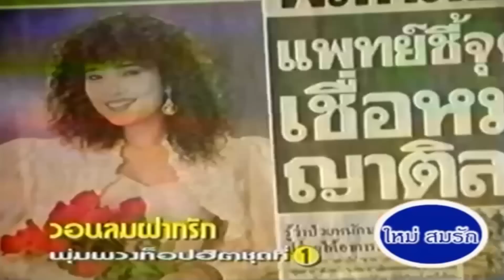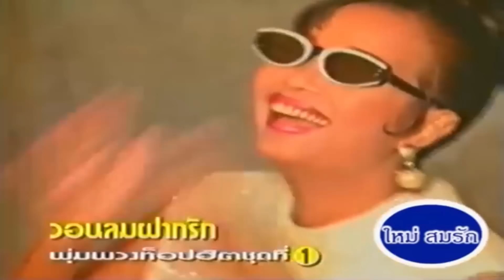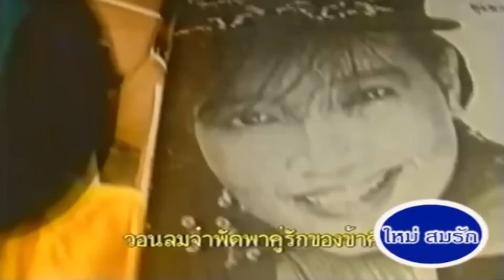วอนลมฝากรัก : พุ่มพวง ดวงจันทร์【OFFICIAL MV】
เพลง : วอนลมฝากรัก【เต็มจอ】

เป็นเพลงสนุกๆที่แฝงไปด้วยความเศร้าในช็อตสุดท้าย (ครึ่งแสนอาลัย"ผึ้ง")